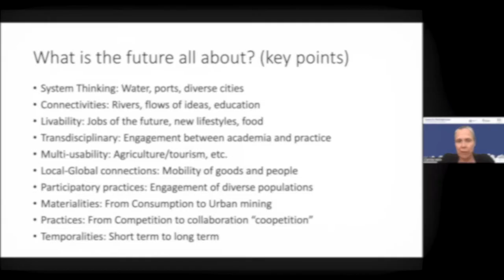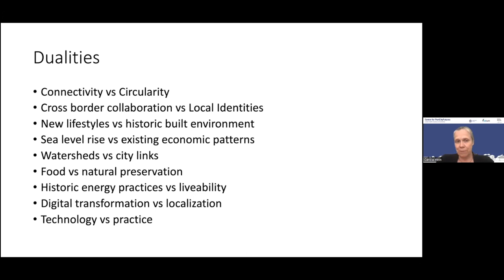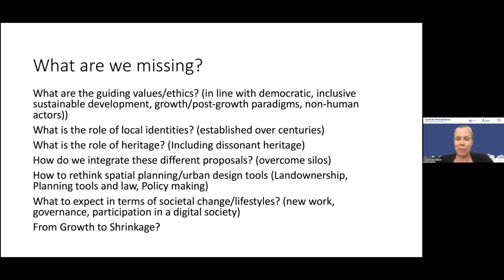Closing statement Carola Hein | Next Generation Podium for Eurodelta 2022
This video shows the highlights of the closing statement of Carola Hein during the 'Next Generation Podium for Eurodelta 2.0' on May 6 2022.

'Next Generation Podium for Eurodelta 2.0' is a week long symposium to bring out fresh perspectives from the young generation and create dialogues between experts practice and academia. The program consists of a week long symposium open to the students, young researchers and professionals (0-2 years of experience) working in the field of architecture, design, urban studies, economic geography and spatial planning. The symposium took place from 2-6 May 2022 (via ZOOM).